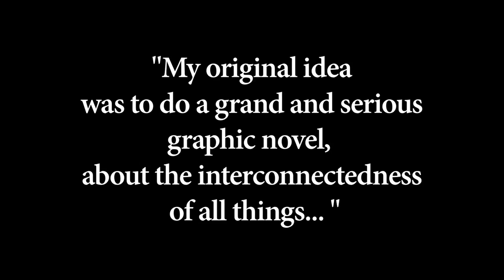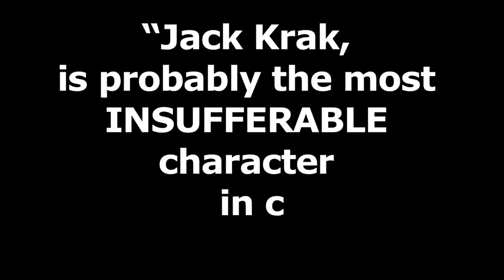2012 Oscar Trailer For Your Consideration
2012 Oscar Trailer For Your Consideration - SuperF*ckers

Written by: James Kochalka
Directed by: Fran Krause

Created by: James Kochalka
Theme Song by: James Kochalka
Theme Song Arranged by: Neil Cleary
Songs by: James Kochalka
Executive Producer: Fred Seibert
Producer: Fran Krause, Kevin Kolde, Eric Homan
Composer: Anthony Davis, Dustin Pilkington

Cast
Computer Fist: Maria Bamford
Princess Sunshine: Maria Bamford
Grotessa: Veronica Belmont
Wonder Kyle: Ted Biaselli
Polka Dots: Jeff B. Davis
Super Dan: Jeff B. Davis
Jack Krak: David Faustino
Rocket Power: Zack Keller
Grotus: James Kochalka
Shitstorm: James Kochalka
Plant Pal: Phil Morris
Ultra Richard: Phil Morris
Orange Lightning: Justin Roiland
Vortex: Justin Roiland
Percy: Jaleel White

Animation Services: Bardel Entertainment, Inc.
For Bardel Entertainment, Inc.
Producer: Delna Bhesania, Barry Ward

Voice Over by: Chris Chan Roberson
Trailer Edited by: Nicholas Fung

SuperF*ckers
SuperF*ckers follows a team of super-powered teens who use their powers to get high, play pranks, and fight everyone except the bad guys. Based on the comic series by James Kochalka and produced in association with Top Shelf Productions James is the Cartoonist Laureate of Vermont, and the award-winning creator of the webcomic diary, American Elf.